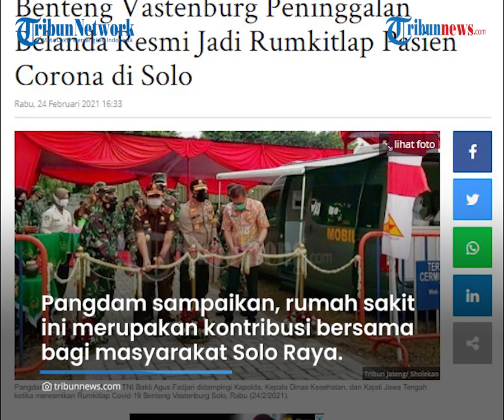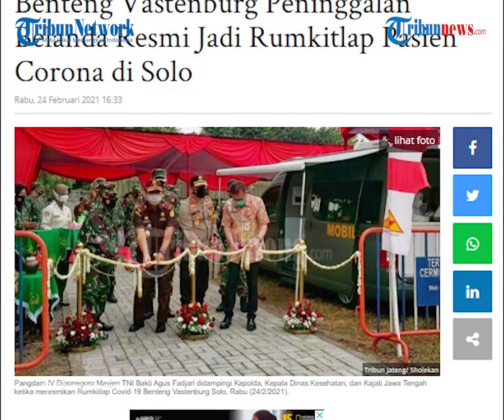Rumah Sakit Lapangan Benteng Vastenburg Diresmikan, Semua Peralatan Kesehatan Portabel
TRIBUN-VIDEO.COM, SOLO - Rumah Sakit Lapangan (Rumkitlap) Covid-19 Benteng Vastenburg Solo diresmikan penggunannya, Rabu (24/2/2021).

Dalam peresmian itu juga digelar simulasi penanganan pasien yang terkonfirmasi positif Covid-19.

Mulai dari penanganan di IGD, perawatan, hingga proses dekontaminasi pasien yang sudah dinyatakan sembuh.

Rumah sakit yang digagas Kepala Staf Angkatan Darat (KSAD) itu diresmikan oleh Pangdam IV Diponegoro Mayjen TNI Bakti Agus Fadjari.

Hadir dalam peresmian Gubernur Jawa Tengah yang diwakili Kepala Dinas Kesehatan Yulianto Prabowo, Kapolda Jateng Irjen Pol Ahmad Luthfi, Kajati Jateng Priyanto, Danrem 074 Warastratama Kolonel (Inf) Rano Tilaar, dan Plh Wali Kota Solo Ahyani.

Pangdam menyampaikan, rumah sakit ini merupakan kontribusi bersama bagi masyarakat Solo Raya dan Jawa Tengah secara umum.
Pendirian rumah sakit lapangan ini diharapkan bisa membantu dalam penanganan Covid-19.

"Kita tahu ini masih dalam masa pandemi.

Tapi, alhamdulillah kasus Covid-19 di Jawa Tengah sudah berangsur-angsur menurun," ucapnya.

Pihaknya bersama kepolisian dan pemerintah daerah terus memberikan pelayanan dan melakukan inovasi dalam penanganan Covid-19 kepada masyarakat.

"Selain digunakan untuk merawat pasien Covid-19, rumah sakit ini juga memberikan edukasi kepada masyarakat untuk kita, terutama tenaga kesehatan," jelasnya.

Hal itu lantaran peralatan yang ada di rumah sakit ini berbeda dengan rumah sakit pada umumnya.

Semua peralatan bisa dipindahkan atau portabel.

"Sehingga lebih efektif digunakan untuk keadaan-keadaan darurat. Kami berharap, masyarakat bisa berkontribusi positif misalnya kalau ada yang bergejala atau perlu penanganan jangan sungkan-sungkan berkoordinasi agar bisa segera tertangani dengan baik," ungkapnya.

Dia mengungkapkan, nanti pihaknya akan berkoordinasi dengan dinas kesehatan provinsi maupun kota terkait rencana pelaksanaan vaksinasi massal di area Benteng Vastenburg.

"Ke depan akan banyak kita lakukan vaksinasi massal.

Sesuai program pemerintah secepatnya masyarakat harus divaksin," tandasnya.

Profil Benteng Vastenburg

Benteng Vastenburg dibangun pada tahun 1745 atas perintah Gubernur Jenderal Gustaf Willem Van Imhoff sebagai benteng pertahanan di Jawa Tengah.

Awalnya, benteng yang dibangun pada masa penjajahan Belanda ini dinamai De Grootmoedigheid yang dalam Bahasa Indonesia berarti sombong.

Pada 1775, bangunan ini dipugar dan diganti dengan benteng baru yang lebih besar.

Sejak saat itu, namanya diganti menjadi Vastenburg yang berarti Benteng Kuat.

Benteng Vastenburg berkaitan langsung dengan Kantor Gubernur Belanda yang sekarang menjadi Balaikota Surakarta.

Hal ini menunjukkan bahwa daerah tersebut merupakan pusat Kota Surakarta pada masa itu.

Bangunan yang menempati lahan seluas 31.533 meter persegi ini dikelilingi oleh tembok setinggi 6 meter dengan konstruksi bearing wall atau tembok massif dengan lubang-lubang jendela atau pintu di bagian atas berbentuk lengkung.

Artikel ini telah tayang di Tribunjateng.com dengan judul Benteng Vastenburg Peninggalan Belanda Resmi Jadi Rumkitlap Pasien Corona di Solo,
Penulis: Muhammad Sholekan